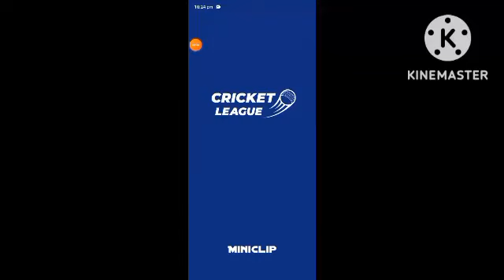i am best cricketer in the world